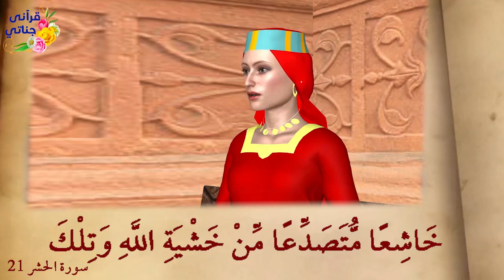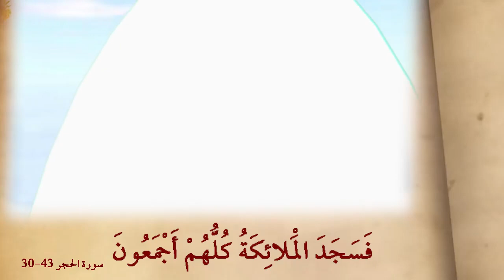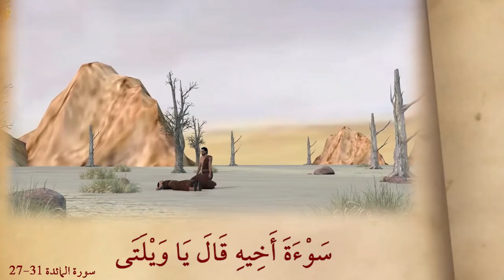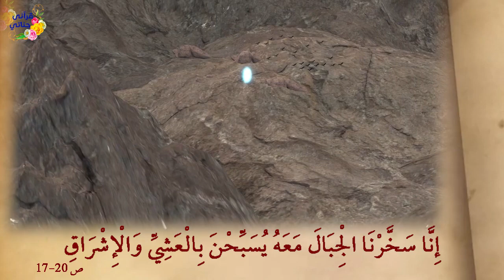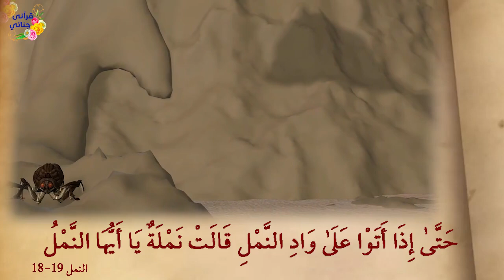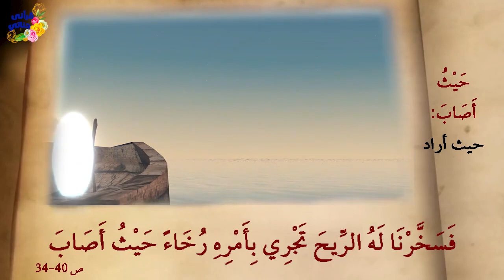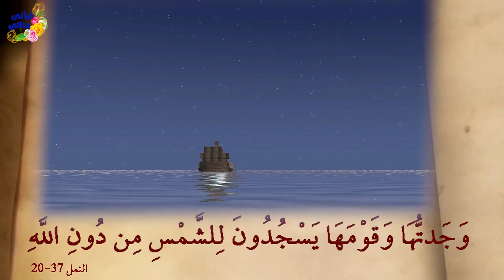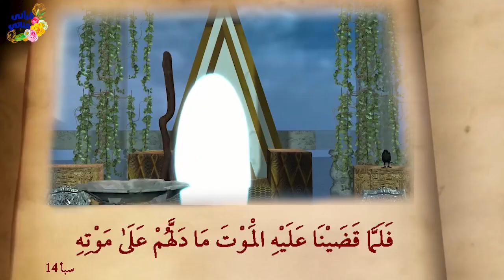اجمل القصص بلعام وجرة الذهب وسيدنا ادم وسيدنا أيوب وسيدنا سليمان